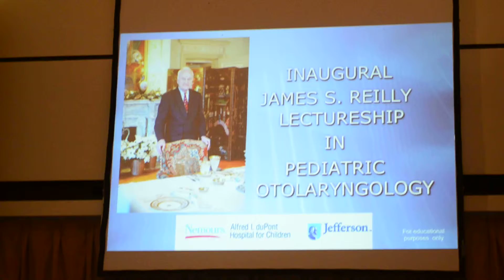Jim's acceptance speech